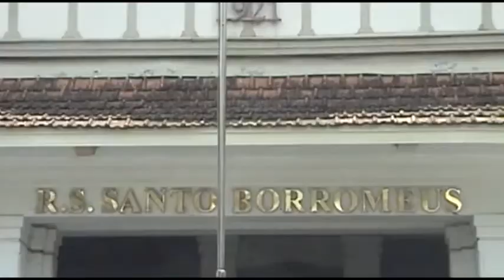Bj Habibi dilarikan ke rumah sakit Borromeus